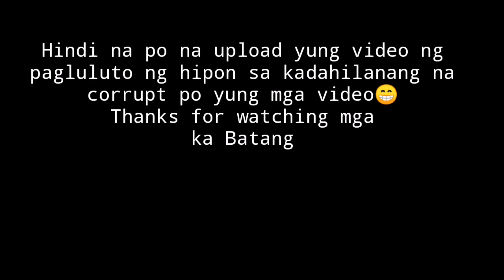EP5 Part 2 - Dumayo kami ng pangangapa ng hipon at talangka sa kabilang ilog